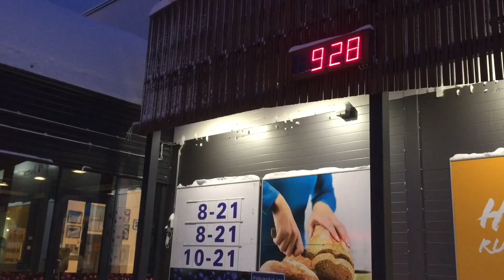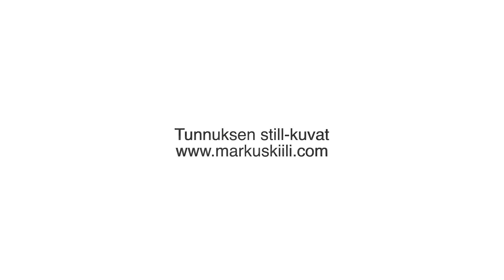Sampo - hullu kyläkauppias, osa 6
Tässä jaksossa tutustumme työntekijöihin, sillä Sampo on kiinni muualla.